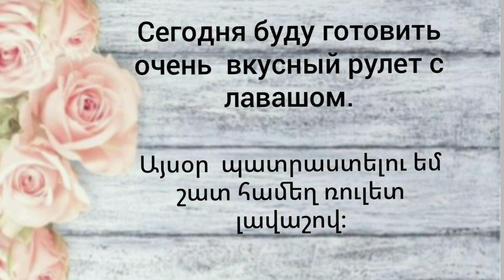Вкусный рулет с лавашом.Համեղ ռուլետ լավաշով։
Вкусный рулет с лавашом.
Нам понадобится:
●несколько  кусочков лаваша
●копчённую  свинину  200г
●Пекинская капуста несколько  листьев
●Морковка по корейски 100г
●Майонез 2ст ложки.

Համեղ ռուլետ լավաշով։
Անհրաժեշտ մթերքներ`
●Մի քանի կտոր լավաշ
●Ապխտած խոզի միս 200գ
●Չինական կաղամբ մի քանի տերև
●Կորեական աղցան գազարով 100գ
●Մայոնեզ 2 ճ գդալ։

Как готовить  морковь по корейски.
Ինչպես պատրաստել կորեական աղցան գազարով։

Рецепт ещё 1 вкусного рулета с лавашом.
Եվս 1 համեղ բաղադրատոմս լավաշով ռուլետի։